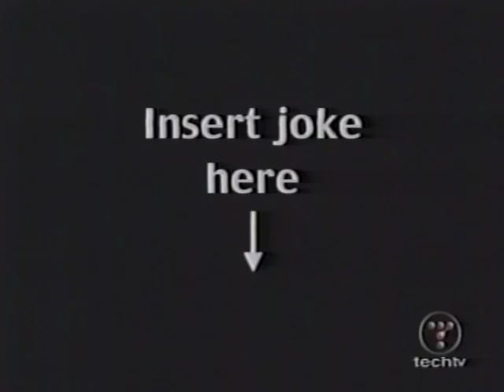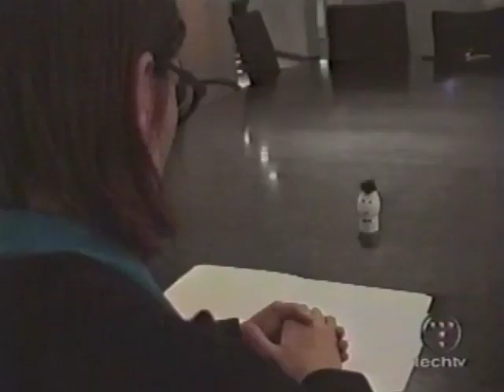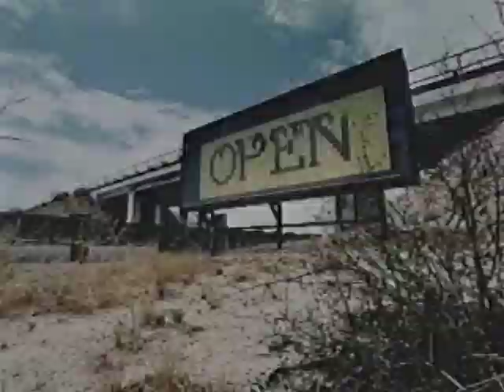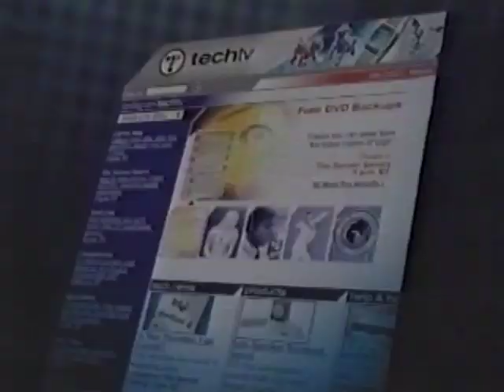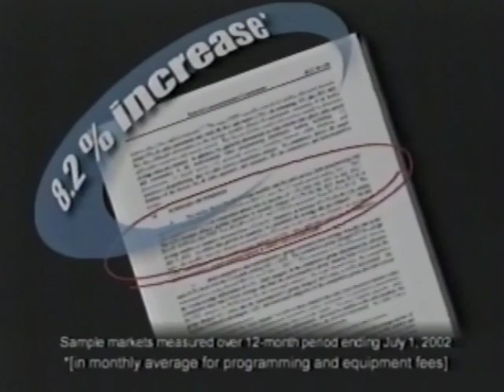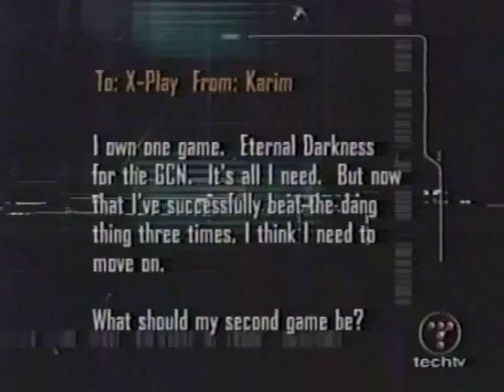X-Play Episode 78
''Kya,' 'C&C Generals  Zero Hour,' 'Billy Hatcher''
Airing Order: 78

On today's episode, Adam and Morgan review Kirby Air Ride (GCN), Billy Hatcher and the Giant Egg (GCN), Kya: Dark Lineage (PS2), Command & Conquer Generals: Zero Hour (PC) and Gladiator: Sword of Vengeance (PS2).

Alternate title on G4TechTV: 'That Chicken Suits You.'